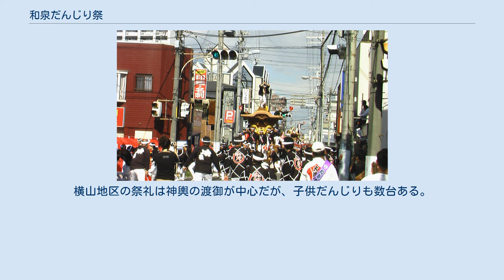和泉だんじり祭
和泉だんじり祭（いずみだんじりまつり）は、大阪府和泉市各地で行われる秋祭の総称。
 和泉市にはだんじりを所有する町会が35町あるが、池上町は明治末期の神社合祀の際に氏神社を現在の泉大津市にある曾根神社に合祀したため、同市の曽根・助松地区に所属している。
 令和2年12月の鶴山台だんじり廃絶により、和泉市で曳行されるだんじりは全て岸和田型の下だんじりとなった。
 旧・泉北郡和泉町（大字池上を除く）および北松尾村大字寺田に該当する。
寺田町は平成13年まで松尾連合に所属していたが、校区の変更により同14年から郷荘連合に移った。
平成18年には黒鳥天満宮天神社が泉井上神社より復祀され、記念曳行が行われた。
 2日目の午後1時から4時頃まで、和泉府中駅周辺で連合パレードが行われる（平成11年までは郷荘地区で、同12年は郷荘・府中両地区で行われていた。また、平成12年まで池上町も参加していた）。
規模は岸和田旧市地区の22町に次ぐ18町という大きなものになり、和泉府中駅前では次々とやってくるだんじりを見ることができる。
 旧・泉北郡信太村および八坂町に該当する。
信太郷の総氏神である聖神社に全町宮入する。
信太地区の各氏神社の合祀先である信太森葛葉稲荷神社には宮入しないが、合祀されなかった幸地区の氏神社である八坂神社に王子町と幸が別途宮入する。
 3日目の午後1時から5時頃まで、北信太駅周辺で連合パレードが行われる。
 旧・泉北郡北松尾村（大字寺田を除く）および南松尾村に該当する。
松尾谷の総氏神である春木・春日神社への神社合祀を実施したが、諸般の事情から戦後に復祀された。
 2日目の午後1時から4時頃まで、オークワ和泉中央店周辺で連合パレードが行われる。
 上記のほか、南池田地区は騒動を起こしたため大正時代には曳行禁止となり、北池田地区も氏神社の三林・春日神社（池田谷の総氏神）が南池田地区にあるため宮入ができず、両地区のだんじりは順次廃絶となった。
現在は子供だんじりと呼ばれる小さなだんじりが子供会主催で曳行されている。
横山地区の祭礼は神輿の渡御が中心だが、子供だんじりも数台ある。
 毎年体育の日の前々日・前日の2日間、信太・幸地区のみ体育の日当日も含めた3日間行われる。